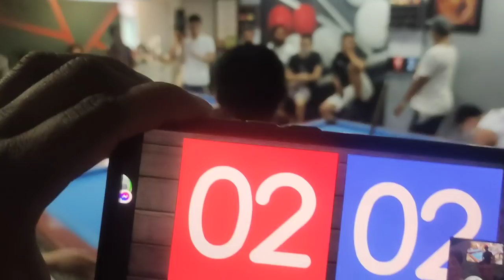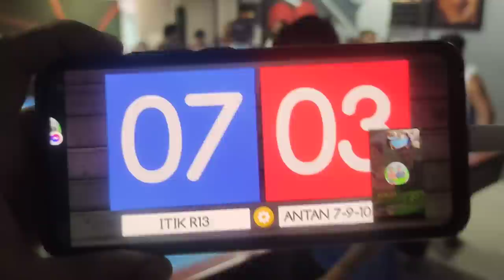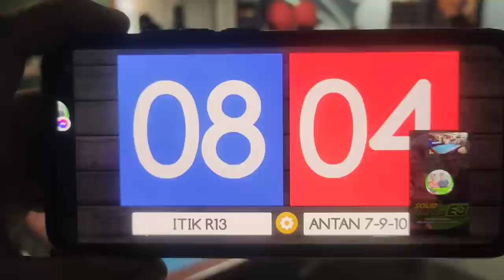ITIK 🆚 TANTAN 7-9-10 II 10 BALLS II RACE 13-14 II 1/8/22 @ rorys billiard tv